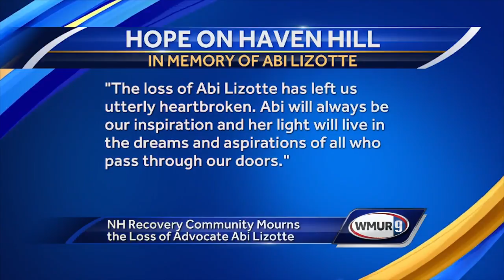Drug treatment community mourns loss of Abi Lizotte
​Hope on Haven Hill announced Abi Lizotte's death this weekend with a statement on their website. Leaders in the community say her legacy will last forever.